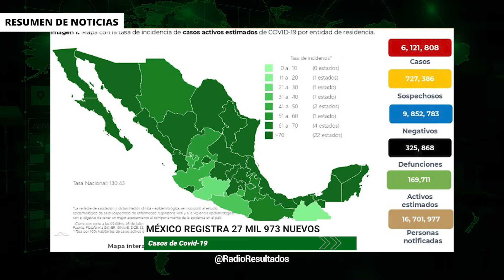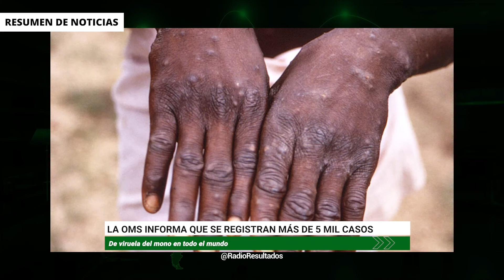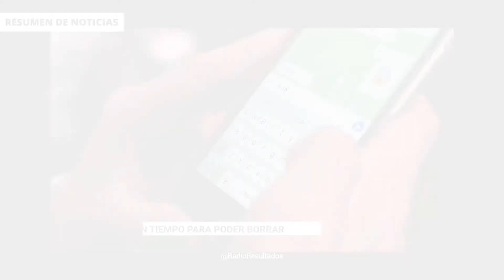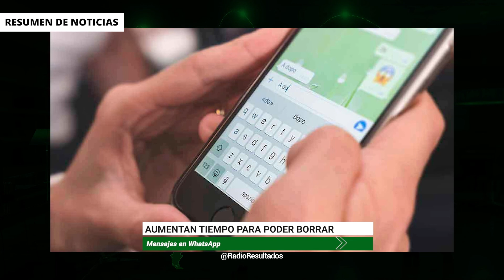Presenta México denuncia ante la ONU contra Calica | RESUMEN DE NOTICIAS RR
En las noticias del 6 de julio del 2022:

Ordena INE a Morena abstenerse de realizar actos proselitistas

Mario Delgado califica como absurda la medida del INE

Presenta México denuncia ante la ONU contra Calica